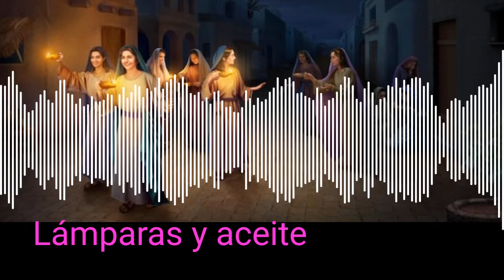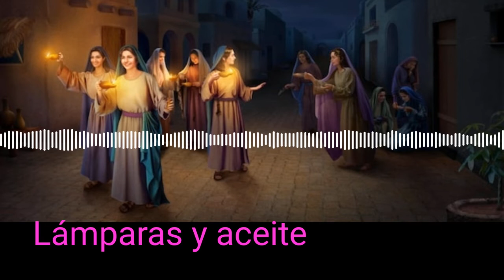LAMPARA Y ACEITE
MUJERES PRUDENTES -NECIAS